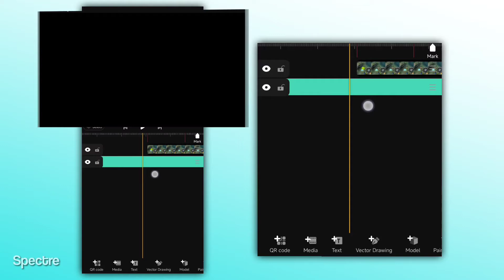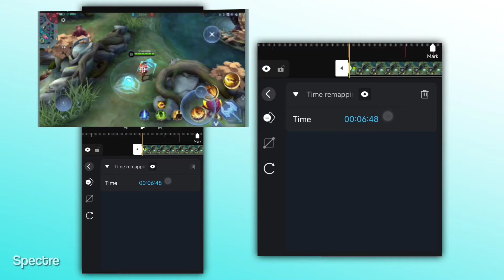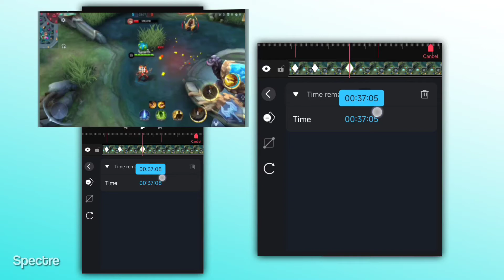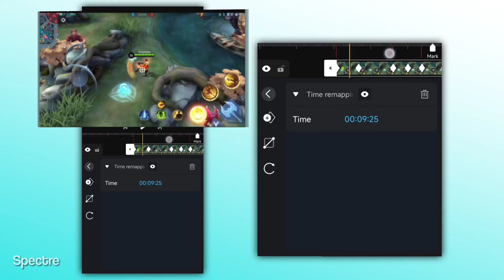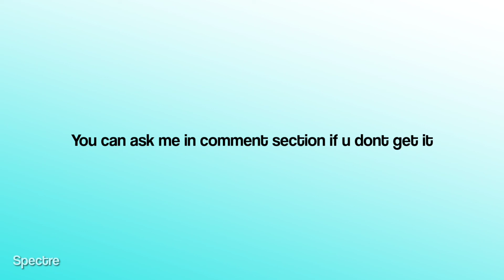Velocity GMV Time Remapping Tutorial | AVU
I hope this vd helps you and enjoy it.

For Paid edit - DM tele link @spectre_editz